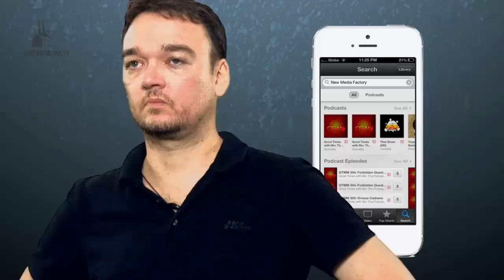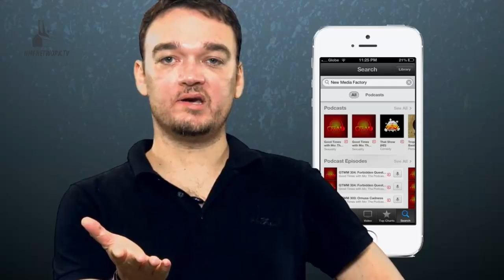The Bro Show S02E06 - Basketball x Volleyball Mix with Norman Black, Jvee Casio & Dzi Gervacio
Mico, Jason and Richard discuss the UAAP Volleyball Finals with Dzi Gervacio and the PBA Commissioner's Cup with Norman Black and Jvee Casio